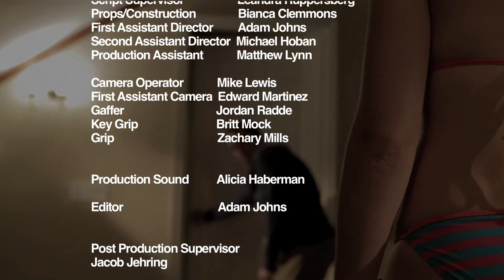Melissa 74-22-A (short film)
"Just like a real woman in every way."

Bill is excited when Melissa, his sexy adult services robot, arrives in a huge shipping crate. However, when he gets her into the bedroom, things don't go as expected.